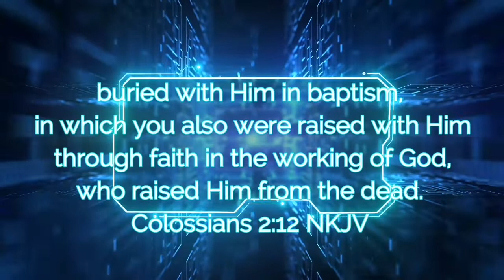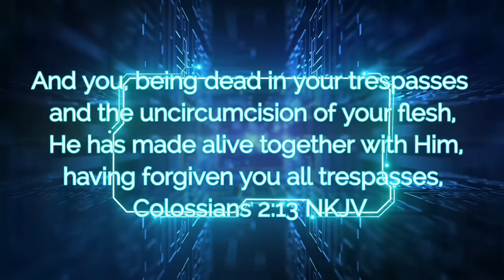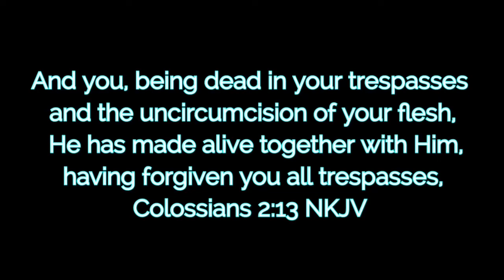whaaaat??baptism for the dead??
this is a interesting verse
and shows some deep meaning
understood by the early church.